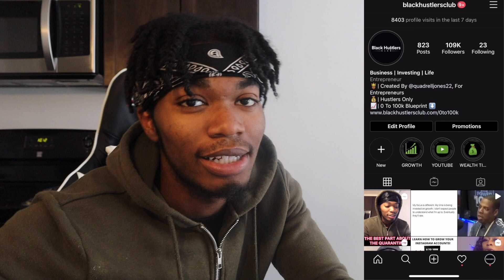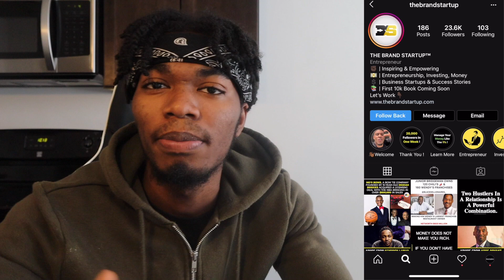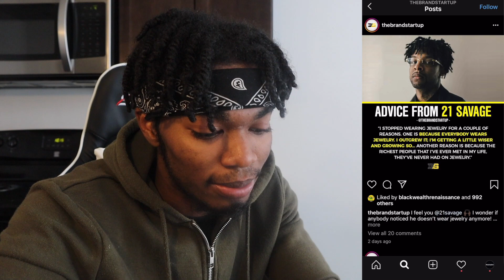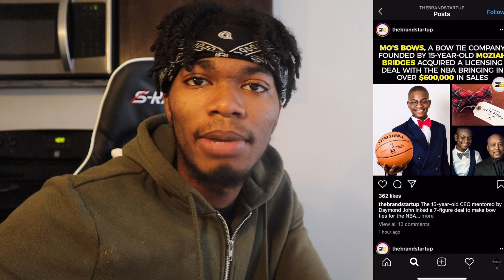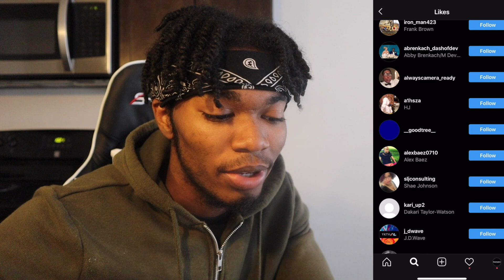How To Get Your First 1,000 Followers On Instagram (2020)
In This Video I Discuss How To Grow On Instagram And Get Your First 1,000 Instagram Followers In 2020!

In this video I go over some tips for growing on Instagram going into 2020. Instagram has changed a lot over this last year and there are now things you have to watch out for and do in order to grow. I talk about the follow for follow strategy, shoutouts, posting consistently, and also reveal a brand new hashtag strategy that you can start using to grow! How To Grow On Instagram in 2020

ABOUT THIS CHANNEL:
My name is Drell Jones, I'm a 19 year old entrepreneur and I've made over 6 figures online. The purpose of this channel is to educate and inspire the black community. I know when I first started off in entrepreneurship it was extremely hard, I had no one to turn to, and there was really no black channels dedicated to putting out this type of content so I aim to be the person I needed when I was younger.